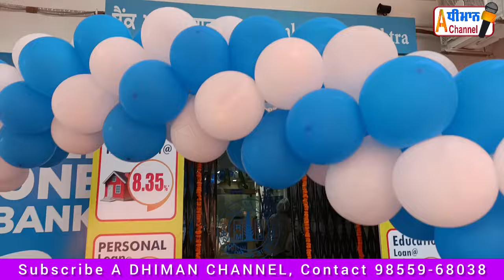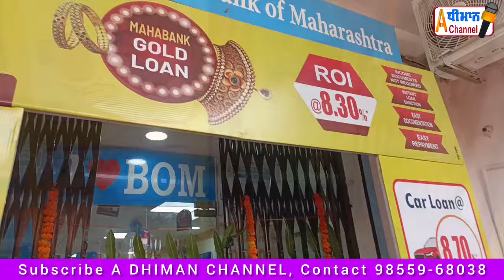ਕੁਰਾਲੀ ਵਿੱਚ Bank Of Maharashtra ਦੀ ਮੋਰਿੰਡਾ ਰੋਡ ਤੇ ਨਵੀਂ ਬ੍ਰਾਂਚ ਖੁੱਲ੍ਹੀ।